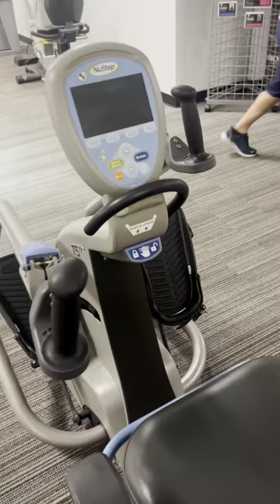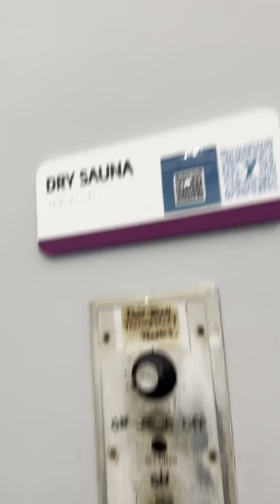Fitness VLOG💪🏽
Hey 👋 y’all, in this Vlog 🎥 I’ll be taking you along my daily routine of my gym routine and what I eat!